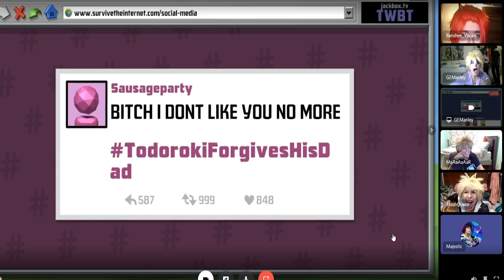Discord but We Cosplay& Jackbox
Hot damn 800+ subs you guys are AWESOME! Since TikTok's future is all ???!!!?!?!? I'm going to be turning focus to YouTube.